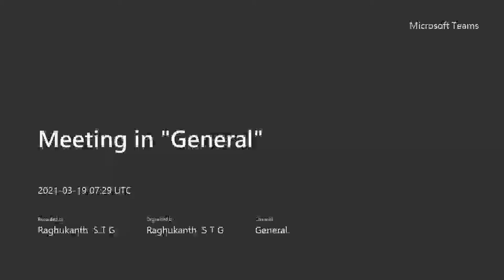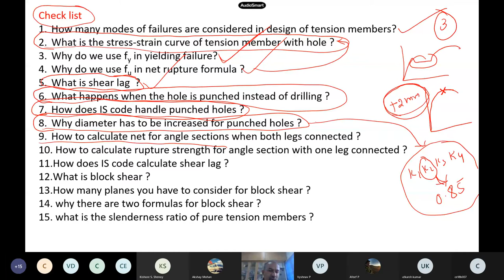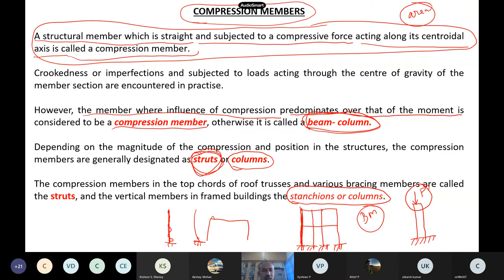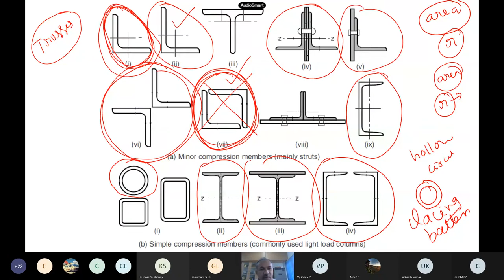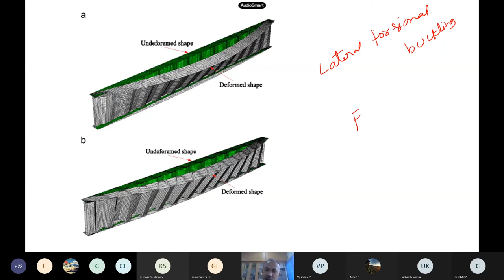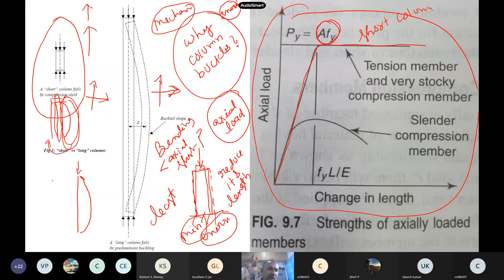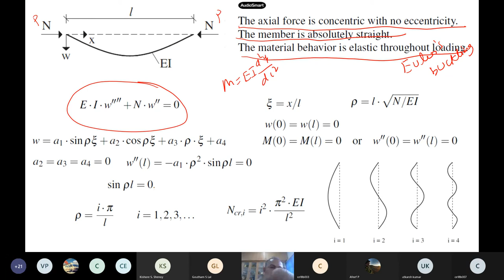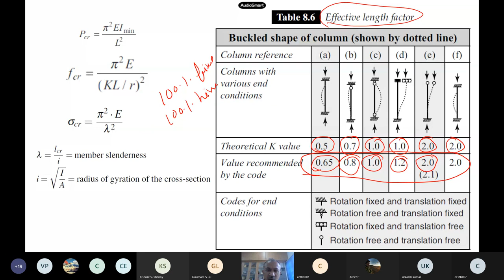Basic Steel Design. Compression members. buckling (Lecture 22)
steel design. compression members